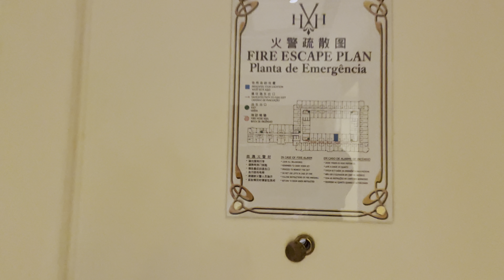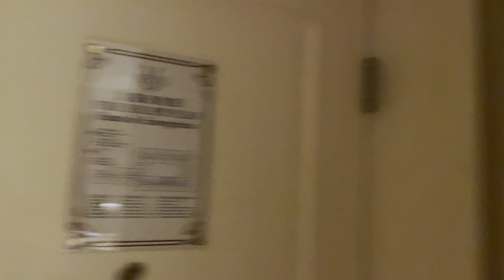🇲🇴澳門勵庭海景酒店 Room 781 Macau Harbourview Hotel (02278)